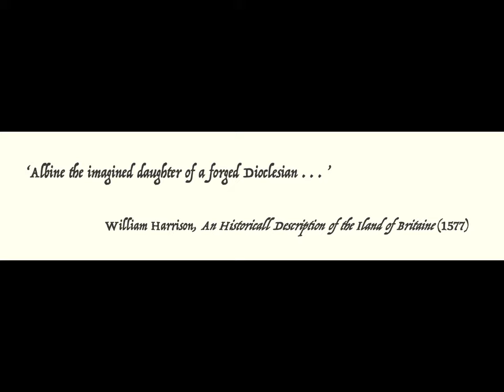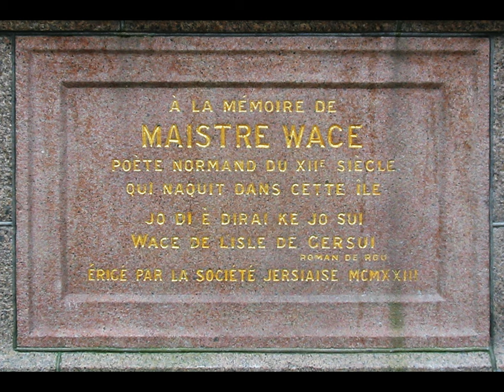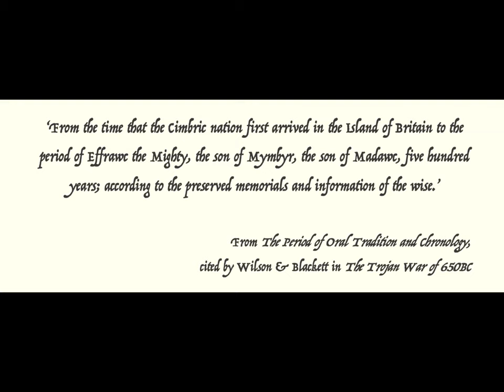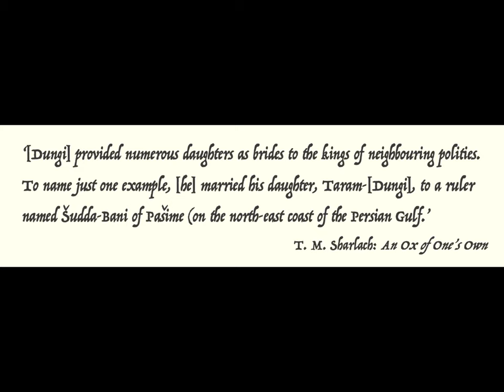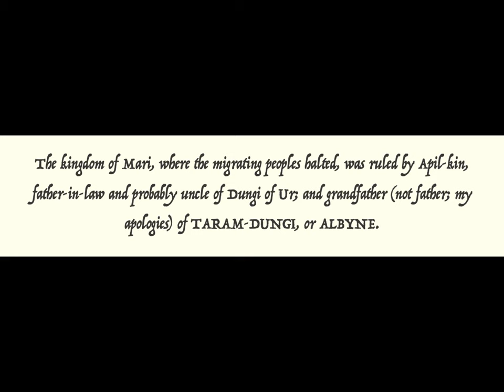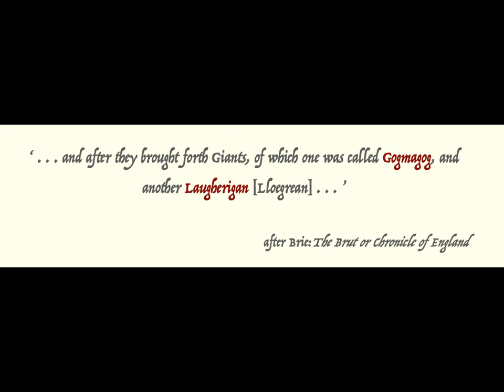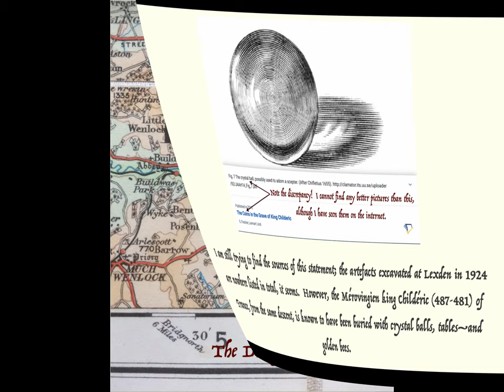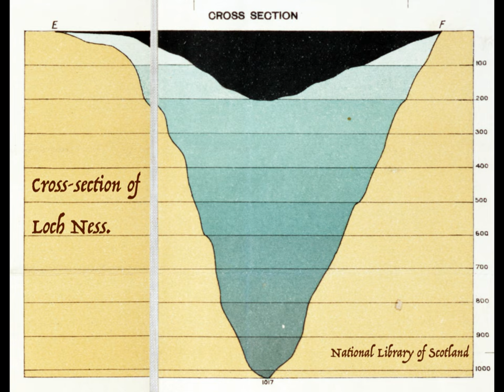No.17: Evidence for Albyne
Did Albyne exist, or didn't she?  Judge for yourselves in this first-ever in-depth and personal look at the woman who is supposed to have come from Sumer/Syria to Britain three-and-a-half thousand years ago at the head of a massive migration.  Surprisingly, echoes of her presence here resonate down the centuries.